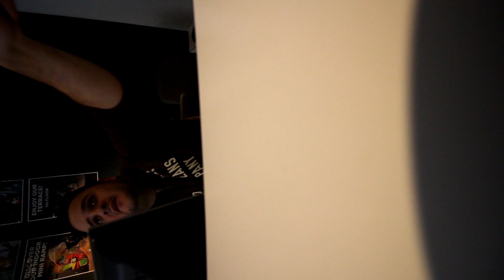Mam rower w Barcelonie, ale nie wiem jak jest wheelie po hiszpańsku 🇪🇸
Najczęściej zadawane pytania:
-Jakiej kamery używasz?
-Gopro 4 Session, Gopro 4 Silver, Canon 700D + 18-55 lub 10-18 z mikrofonem Rode VideoMicro oraz statyw Joby GorillaPod SLR-Zoom.

-Na jakim rowerze jeździsz?
-Giant Talon 2

-Jaki rower ma ten w żółtym kasku?
-Specialized Demo 8 z 2008.

-Gdzie jest Góra Kazura?

-Gdzie jest Pump Track nad Wisłą?

-18.